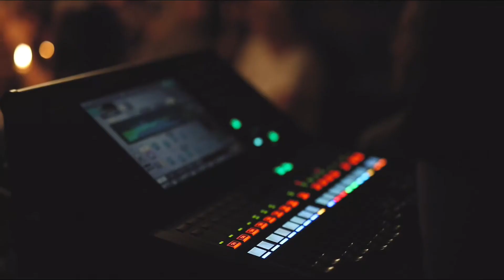After-Tour-Movie 2018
Vielen Dank an alle meine Fans!!! ❤️ Ich war diesen Oktober und November auf insgesamt 14 Tourstops in Deutschland, Österreich und Schweiz unterwegs. Unter anderem als Support, und viel wichtiger: AUF MEINER ERSTEN EIGENEN TOUR 😍!!
Danke, dass ihr da wart und Danke dass es euch gibt und ihr mich unterstützt! Viel Spaß beim Ansehen des After-Movies!